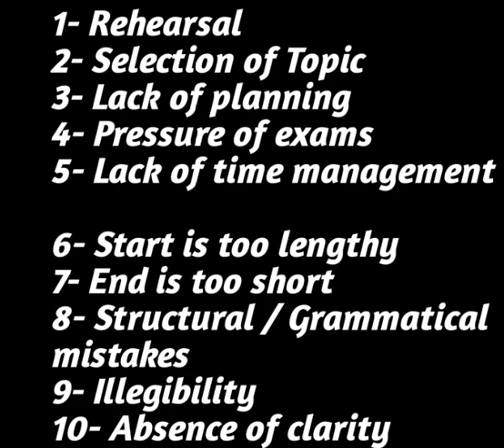Mistakes That Fail You || CSS English Essay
Learn With Jasra is a forum to learn in an easy way. Dear viewers , this video will help you through out your life. I am determined to serve the humanity by the knowledge I have.